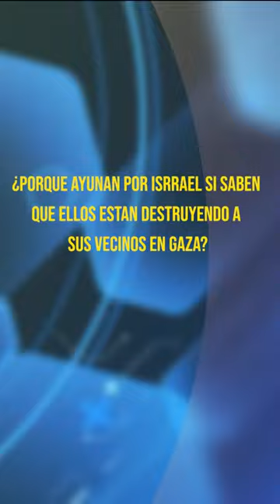hnopuertasresponde #612 ¿Qué quiere decir primera de corintios 13:11?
Hno Puertas:
¿QUÉ QUIERE DECIR PRIMERA DE CORINTIOS 13:11?

Voz Over / Locutor: que lee las preguntas:
Juan Marquez.